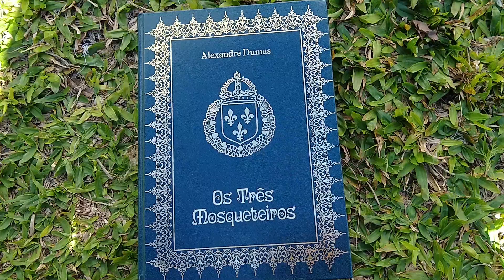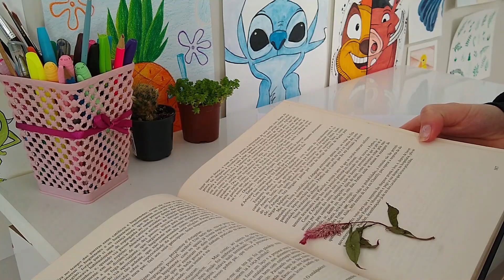Como eternizar uma flor